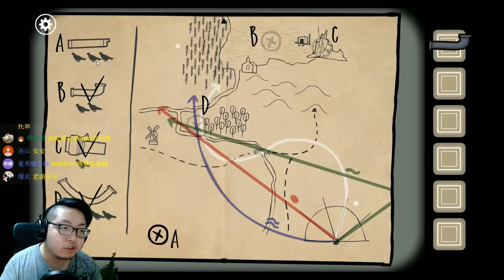Rusty Lake Roots 《鏽湖根源》#3 詭異的家庭合照【老頭】